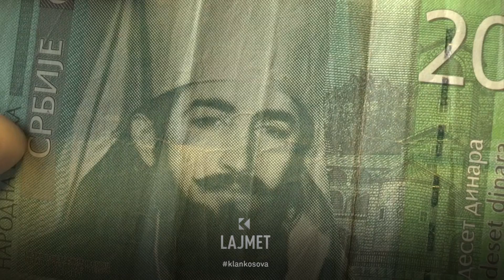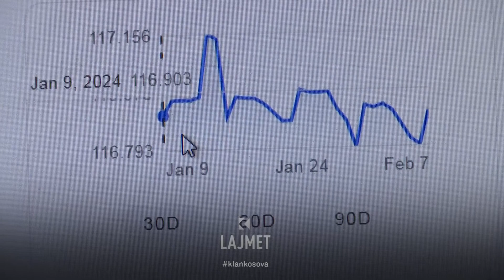Serbia e “vodhi” dinarin nga arabët - 07.02.2024 - Klan Kosova